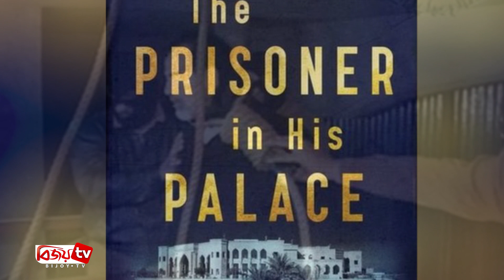সাদ্দাম হোসেনকে নিয়ে নির্মিত হতে যাচ্ছে সিনেমা | Bijoy TV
সাদ্দাম হোসেন। ইরাকের সাবেক এই প্রেসিডেন্ট তার মৃত্যুর এক দশকের পরও বিশ্বময় আলোচিত এবং সমালোচিত হয়ে আছেন। দীর্ঘমেয়াদে ইরাক শাসনকালে, শাসক হিসেবে তার নিন্দা ও প্রশংসা দুটোই রয়েছে বেশ। কিন্তু একজন মানুষ হিসেবে কেমন ছিলেন সাদ্দাম? তা নিয়ে ‘দ্য প্রিজনার ইন হিজ প্যালেস’ নামে একটা বই লিখেছেন উইল বার্ডেনওয়ার্পার।
সম্প্রতি গুঞ্জন চাউর হয়েছে, এই বই অবলম্বনে নির্মিত হতে যাচ্ছে সিনেমা। আর এই চলচ্চিত্রে সাদ্দাম হোসেনের জীবনের শেষ দিনগুলোর ঘটনা দেখানো হবে বলেও জানা গেছে। সিনেমাটি নির্মাণ করতে যাচ্ছেন ‘‘চেরনোবিল’ খ্যাত এমি জয়ী সুইডিশ নির্মাতা জোহান রেঙ্ক।
এদিকে, ইরাকের স্বৈরাচারী শাসক সাদ্দাম হোসেনের বিরুদ্ধে ধ্বংসাত্মক অস্ত্র তৈরি করার অভিযোগে যুক্তরাজ্য, কুয়েতসহ বেশ কয়েকটি রাষ্ট্রের সমর্থন নিয়ে ২০০৩ সালে ইরাক আক্রমণ করেছিল মার্কিন যুক্তরাষ্ট্র। সে বছরের শেষ দিকে মার্কিন সামরিক বাহিনীর হাতে ধরা পড়েছিল সাদ্দাম হোসেন। সাদ্দামের বিচার চলাকালীন মার্কিন পুলিশের ১২ জন সদস্যকে তার ব্যক্তিগত রক্ষী হিসেবে নিয়োগ দেয়া হয়েছিল। এদেরকে বলা হতো ‘সুপার টুয়েলভ’।